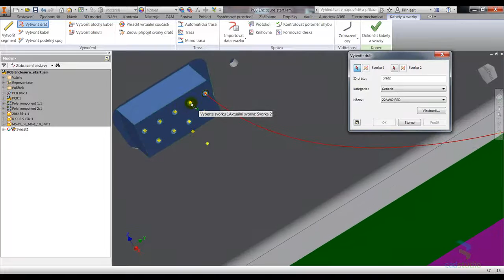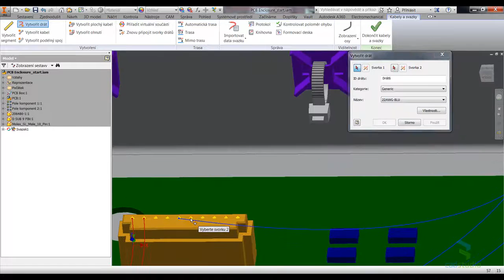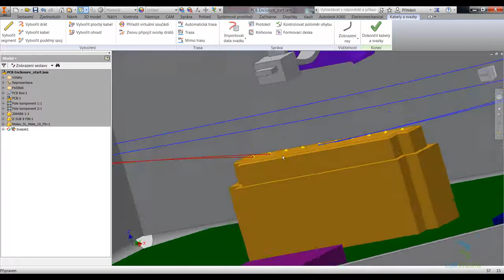Autodesk Inventor - electrical, propojení konektorů (2/3)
Použití "electrical" funkcí v Inventoru Professional. Krok 2: propojení konektorů. Viz též